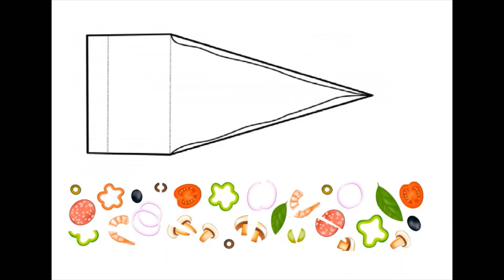Cca Nova América- confeccionando sua Pizza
Na atividade de hoje o CCA Nova América traz curiosidades sobre a Itália, além disso também, traz uma atividade de dobradura onde as crianças e adolescentes confeccionam sua própria pizza.